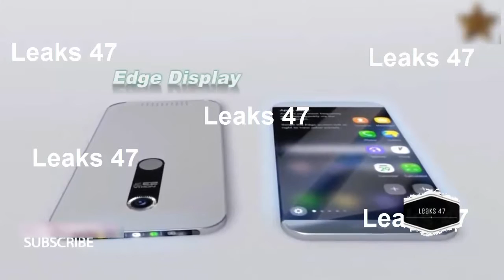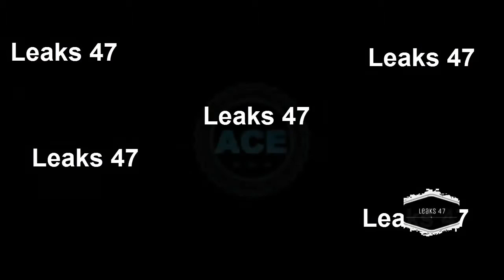Nokia Edge latest Smartphone //Release Date//Review//Specification//Price update//Hindi 2018